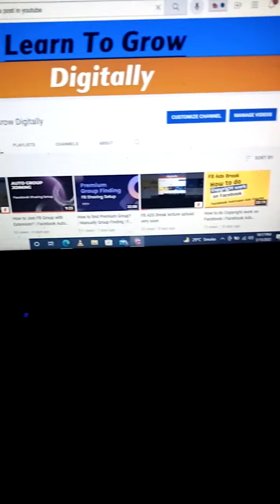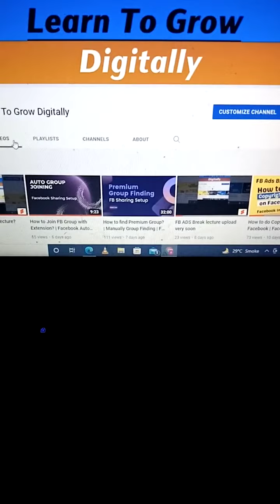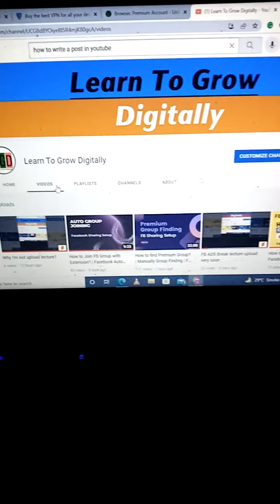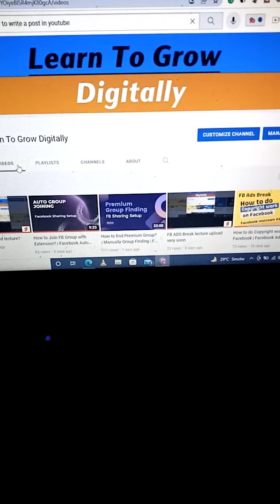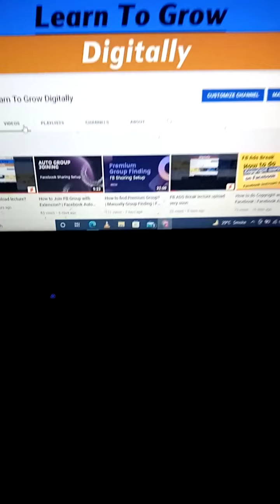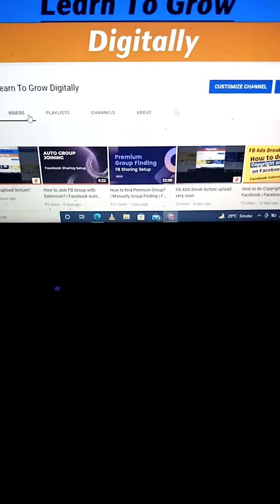Important discussion about course Must watch.